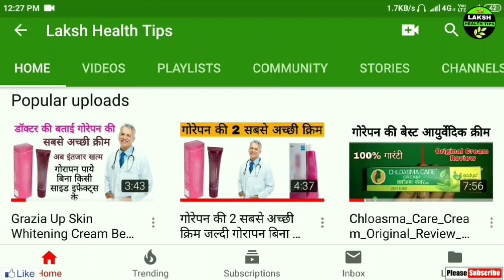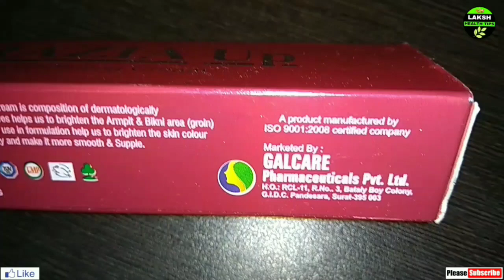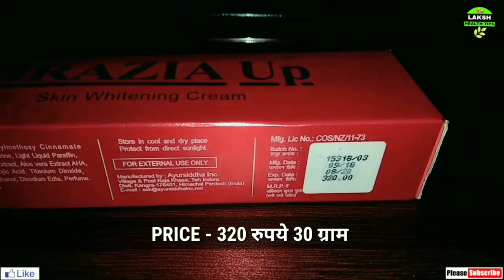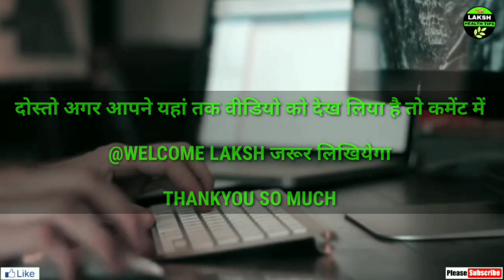गोरेपन की सबसे अच्छी क्रीम बाजार में आ गयी है //GraziaUp Skin Whitening Cream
Welcome to the Laksh Health Tips ♥️

GraziyaUp cream

More Video Links Must Watch -